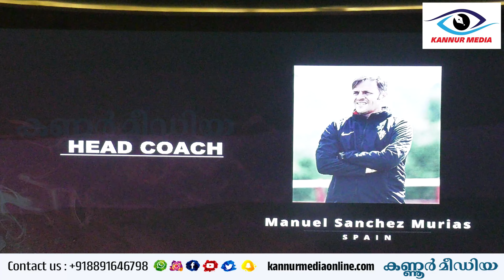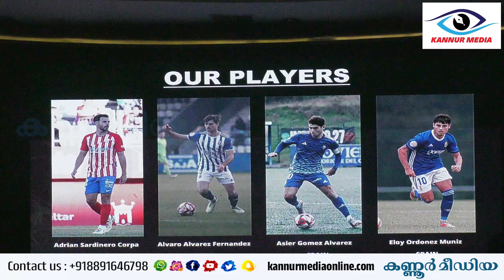കണ്ണൂരിൽ കാൽപന്തുകളിയുടെ പുതു വസന്തം വിരിയുന്നു.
കണ്ണൂരിൽ കാൽപന്തുകളിയുടെ പുതു വസന്തം വിരിയുന്നു.കണ്ണൂരിന്റെ നഷ്ടപ്പെട്ട പ്രതാപം വീണ്ടെടുക്കാൻ ഫുട്ബോൾ അക്കാദമി പരിഗണനയിൽ.
കണ്ണൂർ വോറിയേഴ്സ് ക്ലബ്ബിന്റെ ജേഴ്സി, ലോഗോ പ്രകാശനം നടന്നു.